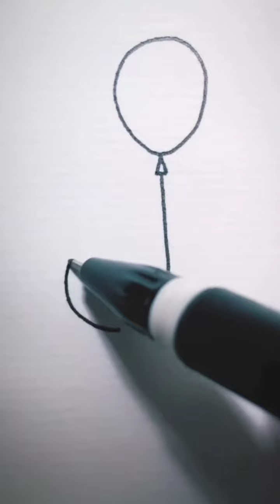how to easy doodle cute art characters for beginners